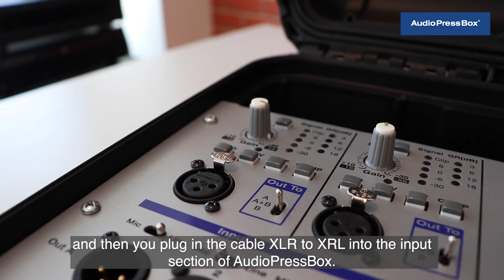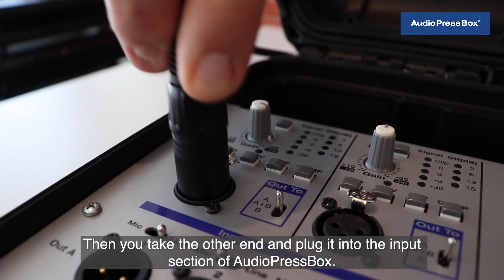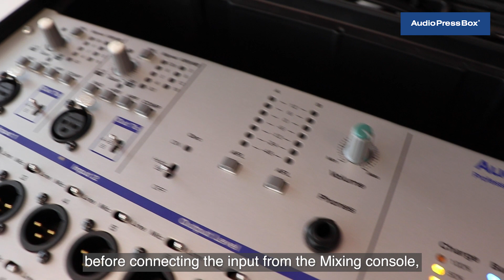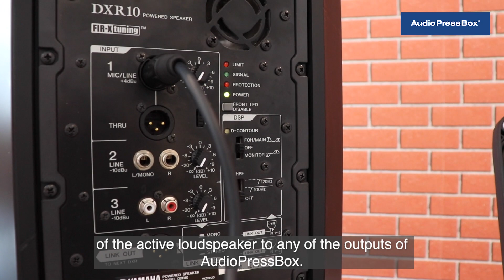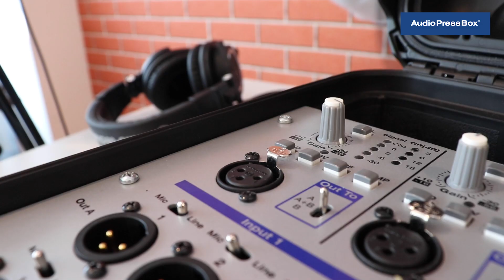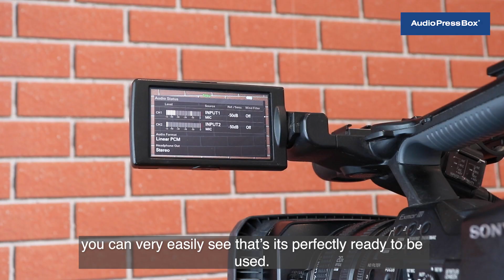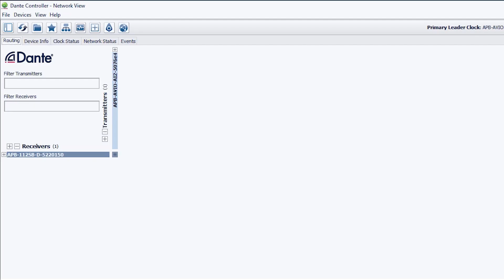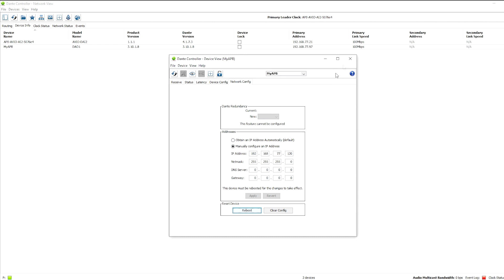Press Box / Mult box - The ultimate guide how to connect various devices to AudioPressBox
Dear AudioPressBox friends,

we have prepared an ultimate guide of how to connect various devices to AudioPressBox.

For this video, we have chosen to demonstrate it on our most versatile AudioPressBox APB-224 C : handy, professional and easy to use press box for outdoor and indoor press conferences.

0:00 Intro
0:27 1. How to connect a CONDENSER GOOSENECK MICROPHONE to AudioPressBox
1:32 2. How to connect a DYNAMIC MICROPHONE to AudioPressBox
2:17 3. How to connect a WIRLESS MICROPHONE to AudioPressBox
3:13 4. How to connect a CONFERENCE SYSTEM to AudioPressBox
4:05 5. How to connect a MIXING CONSOLE to AudioPressBox
4:45 6. How to connect a CONDENSER GOOSENECK MICROPHONE to MIXING CONSOLE and to AudioPressBox
6:00 7. How to connect an ACTIVE LOUDSPEAKER to AudioPressBox
6:46 8. How to connect an iRIG to AudioPressBox
8:14 9. How to connect a VOICE RECORDER to AudioPressBox
9:33 10. How to connect a PROFESSIONAL CAMERA to AudioPressBox
11:52 11. How to connect a CAMERA to AudioPressBox
12:54 12. How to connect a DANTE-ENABLED AudioPressBox to Dante network
13:38 13. How to set up DANTE-ENABLED press box in Dante Controller
16:49 The end